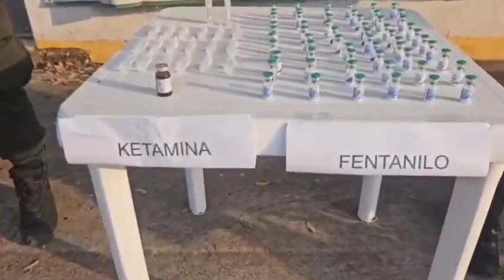Incautan 110 ampolletas de fentanilo en Santander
La Policía Nacional incautó 110 ampolletas de fentanilo, una droga conocida como la "droga zombi", en la vía que comunica Bucaramanga con Barrancabermeja, Santander.

El hallazgo se produjo durante un control de rutina a un vehículo de mensajería en el sector de La Lizama.

Las autoridades informaron que la droga, valorada en $28 millones, había sido enviada desde Cúcuta y tenía como destino Barrancabermeja.

Se adelantan las investigaciones para identificar al remitente y receptor de la encomienda.